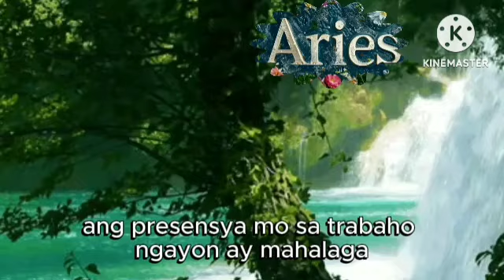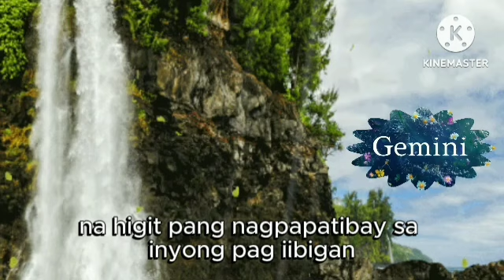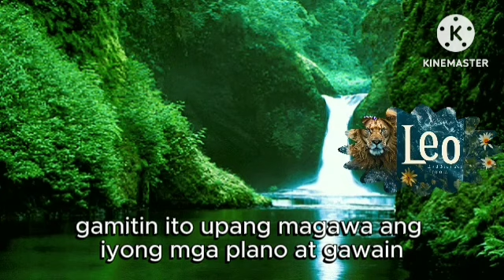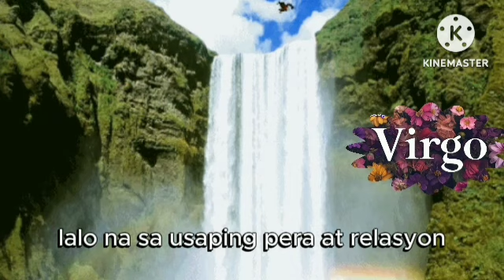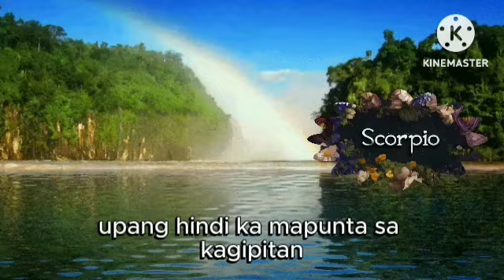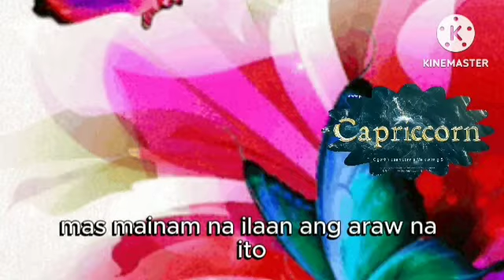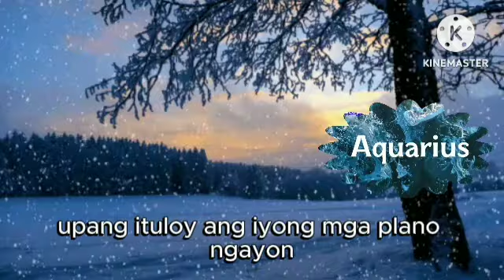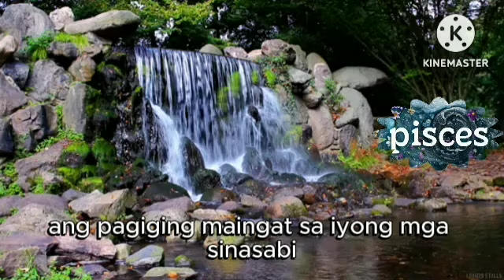📢Horoscope September 25, 2024 Gabay Kapalaran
Daily Horoscope